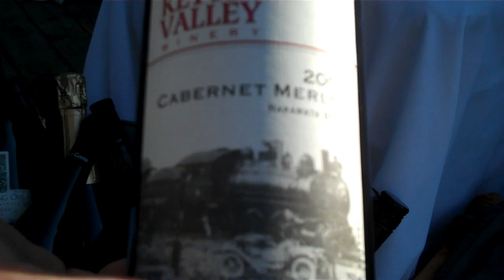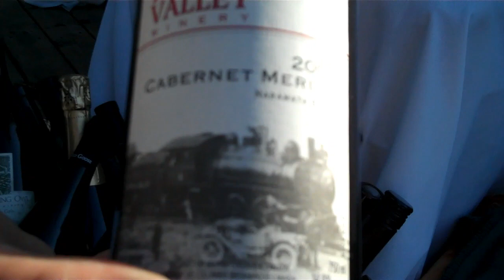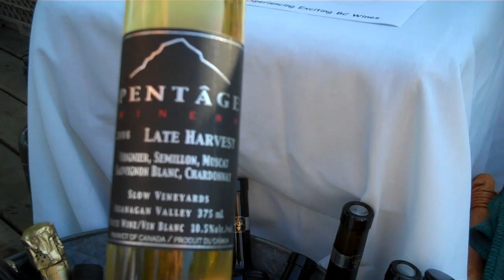Private Wine Tasting at Sooke Harbour House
Private tasting out in our gardens overlooking spectacular vistas and featuring some excellent BC wines from our wine cellar. Recorded by Frederique Philip and featuring Hugh Kruzel